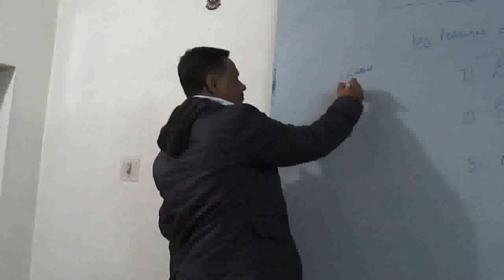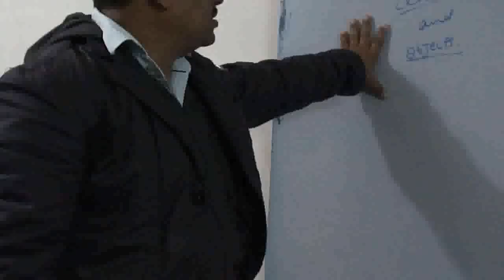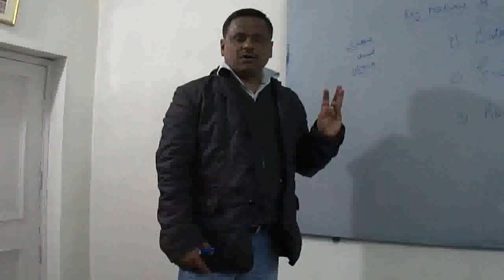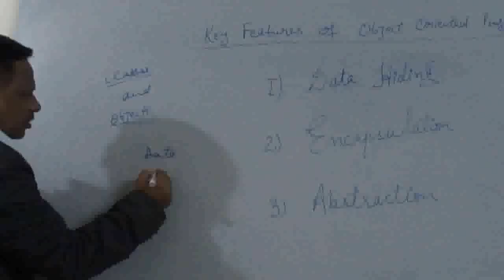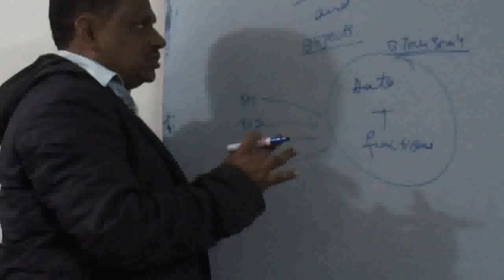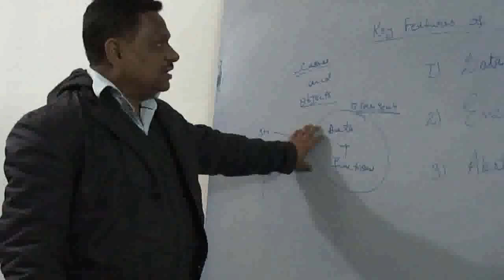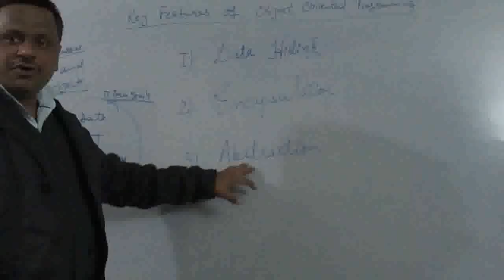Object Oriented Programming Features Part I. Do watch Part II after watching this.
This is an introductory Lecture for the learners who want to learn C++ Or some other OOP based language. Before explaining Data Hiding , encapsulation , Inheritance it was deemed fit to have a sneak into Classes and Objects.